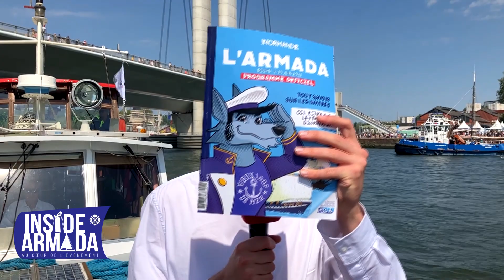Inside Armada : les voiliers de l'Armada 2023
Une promenade sur la Seine avec Martin Patry pour découvrir quelques-uns des navires présents à l'Armada 2023 !